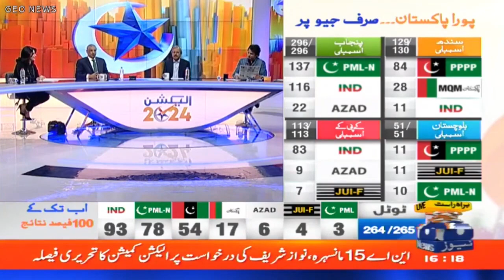Pakistan Election - PPP Will be with Whom in the National Assembly? - Statement of Qamar Zaman Kaira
Welcome to "Geo Analysis," your go-to channel for clear insights into global events, election updates, and simplified analyses.